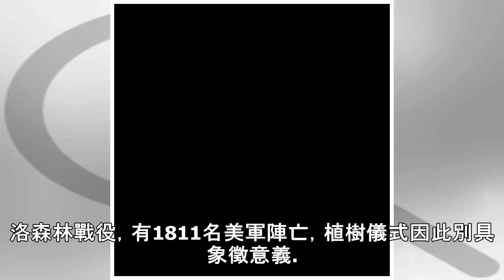白宮樹長腳 川普馬克宏種完一週後不見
（中央社華盛頓29日綜合外電報導）美國總統川普和法國總統馬克宏日前攜手在白宮庭院種下一棵橡樹幼苗，象徵兩國邦誼長存。但如今剛過一週，路透社照片就拍到樹苗已經不見蹤影。英國「衛報」（The Guardi...